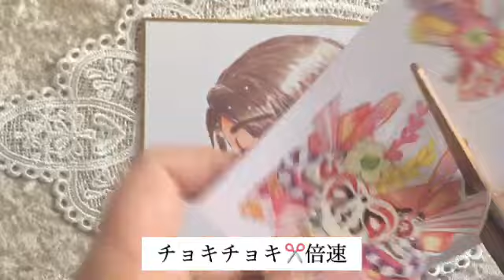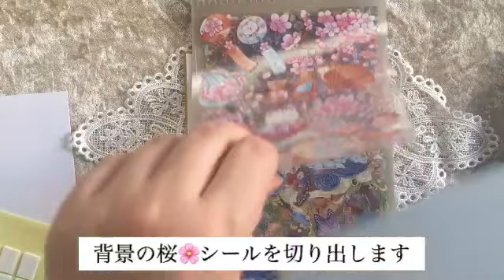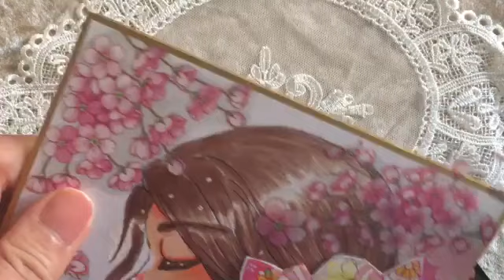【collage】初心者がオリジナル女の子イラストを色塗りして桜コラージュしていきます/collage /コラージュ/ASMR/콜라주/作業動画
宇宙アーティストはじめ朔です

Instagramやってます。フォロー宜しくお願い致します